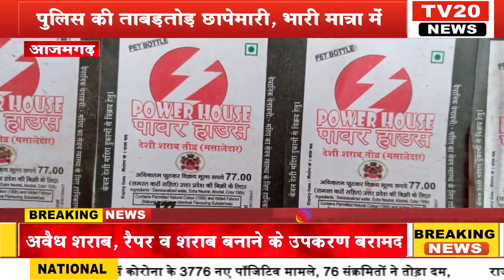TV20 NEWS, पुलिस की ताबड़तोड़ छापेमारी, भारी मात्रा में अवैध शराब, रैपर व शराब बनाने के उपकरण बरामद